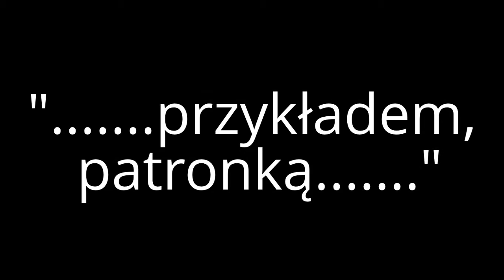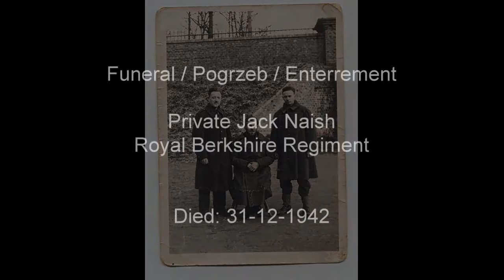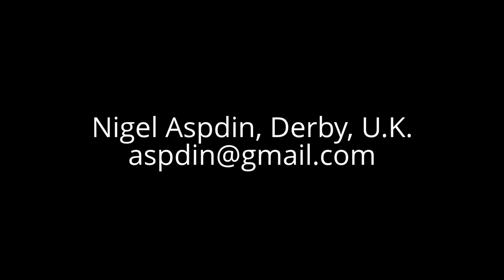Błogosławiona Sancja Szymkowiak / Blessed Sancja Janina Szymkowiak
Proszę zostawić komentarz. Dziękuję. I prepared this video after attending the 10th anniversay of the beatification of Blessed Sancja Janina Szymkowiak at Kosciol Sw. Rocha, Poznan, Poland on August 18, 2012. [Click: "Show More"]

It is a collage of photographs and video I have collected, including a few of those I have collected about the British and French prisoners of war at Stalag XX1D (21D), Fort Rauch, Poznan, and also includes photographs of the Mass celebrated by His Grace Stanisław Gądecki,  Archbishop of Poznan, the procession of the relics around the church after Mass, and dinner at the Sw. Rocha convent of Zgromadzenie Córek Matki Bożej Bolesnej -- Serafitek, the Seraphic Sisters.

Please pray for the canonisation of Sister Sancja soon!!

Nigel Aspdin, Derby, UK